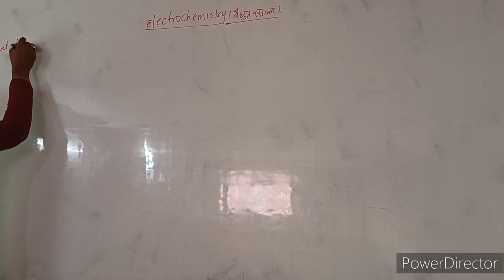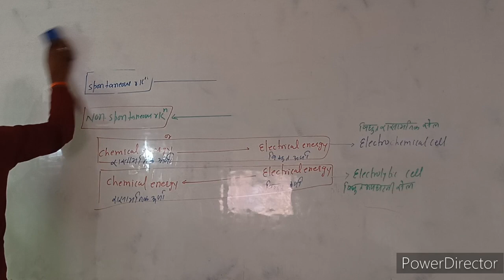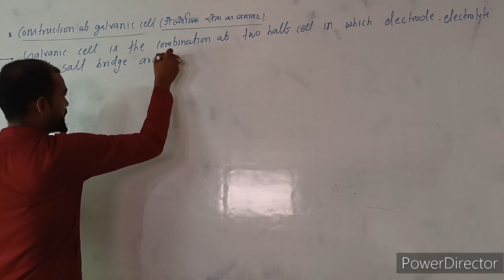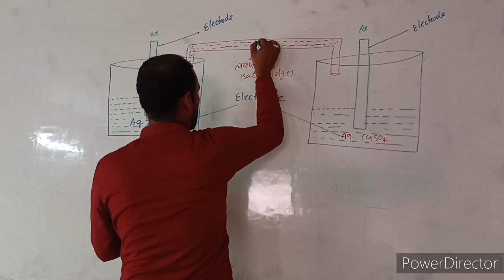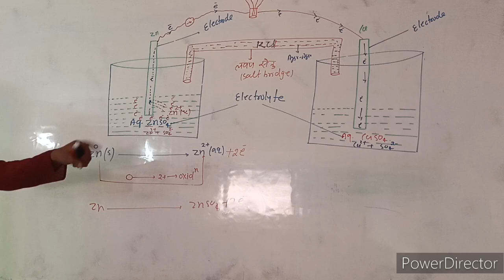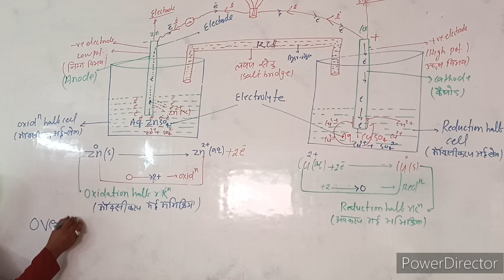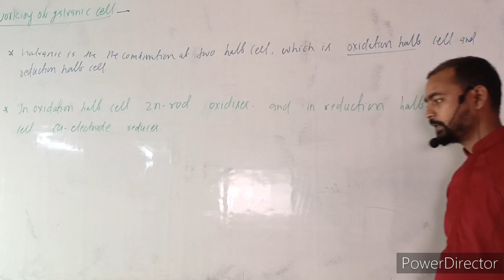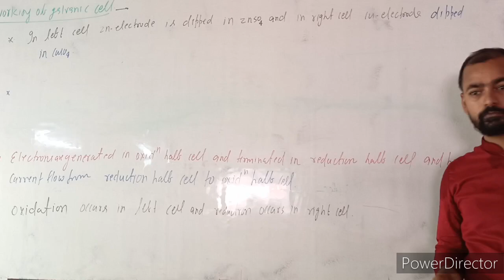Electrochemistry.. lecture -01